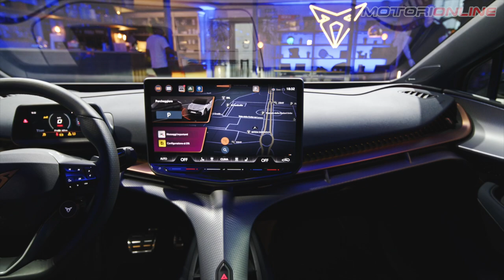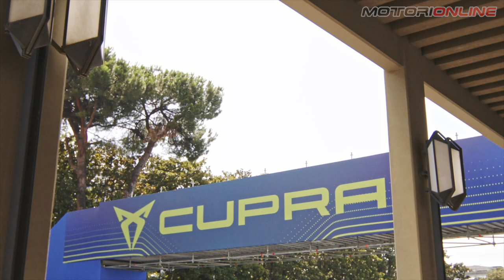CUPRA TAVASCAN | Intervista esclusiva a Pierantonio Vianello all'E-Prix di Roma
Intervista esclusiva a Pierantonio Vianello, Brand DIrector Cupra Italia, in occasione dell'E-Prix di Roma di Formula E, per parlare della nuova Cupra Tavascan e non solo.